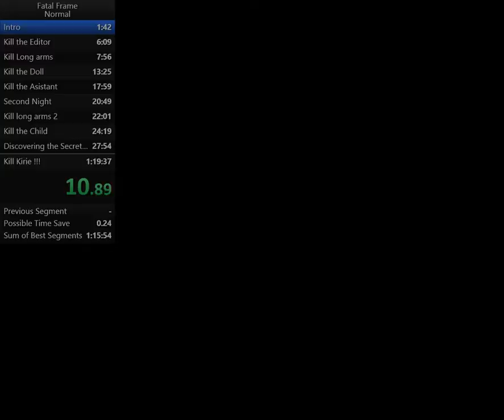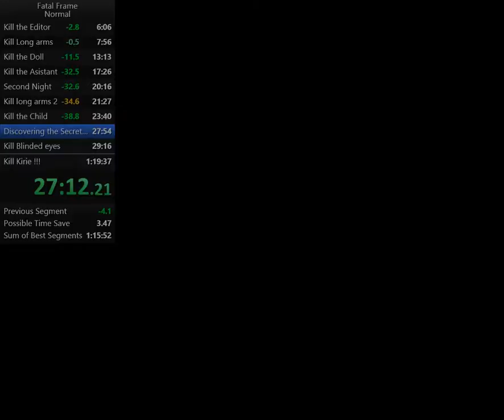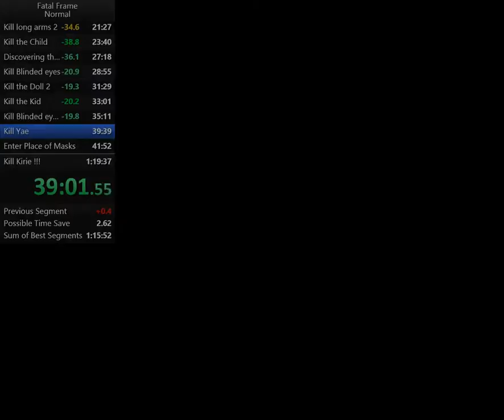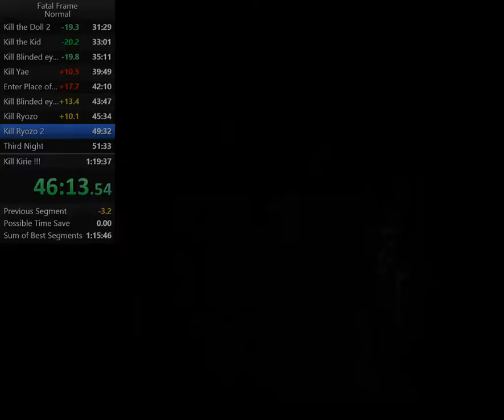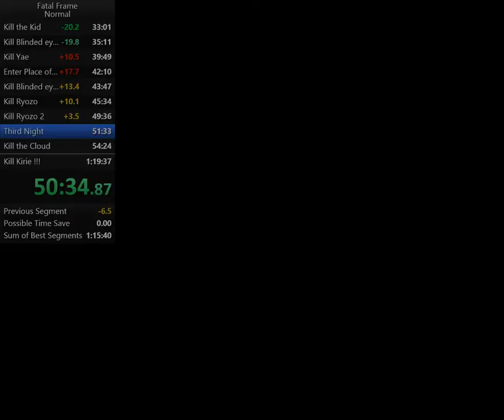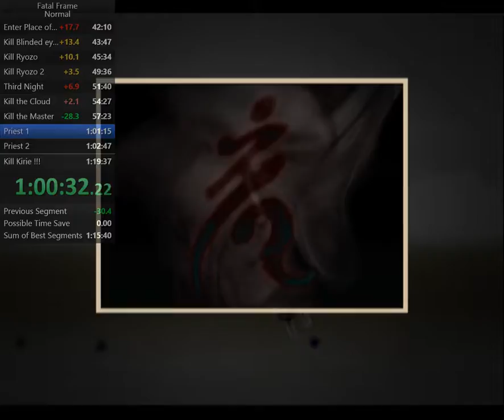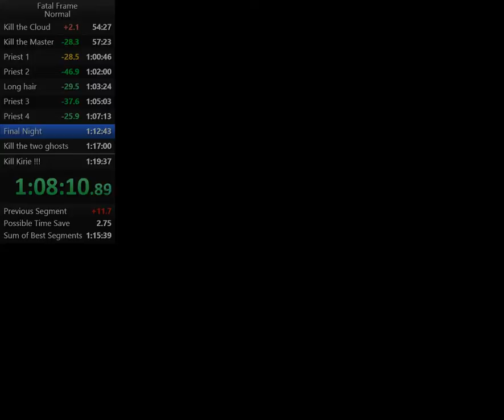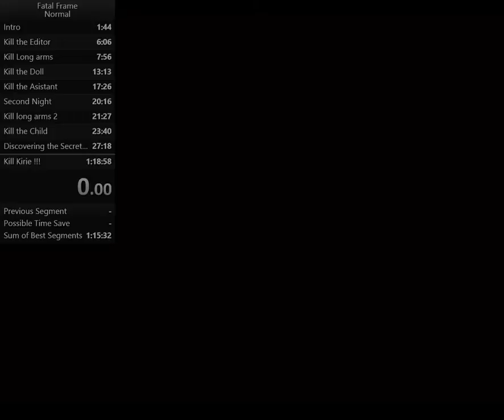speedrun WR Project Zero 1h18min58sec